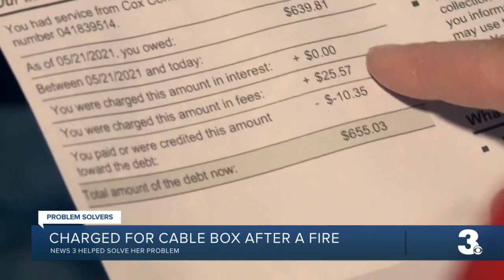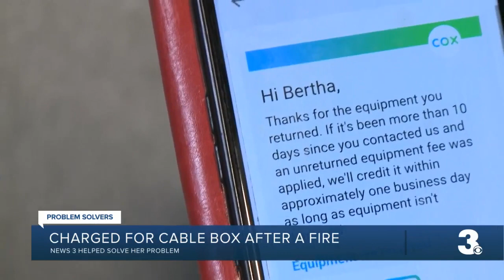Cox drops woman's $600 bill after News 3 Problem Solvers get involved